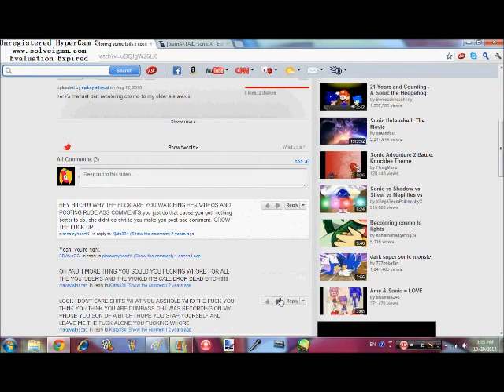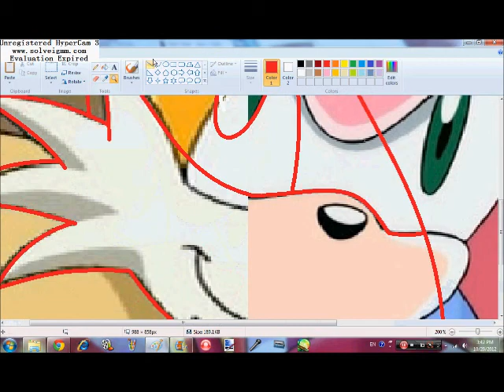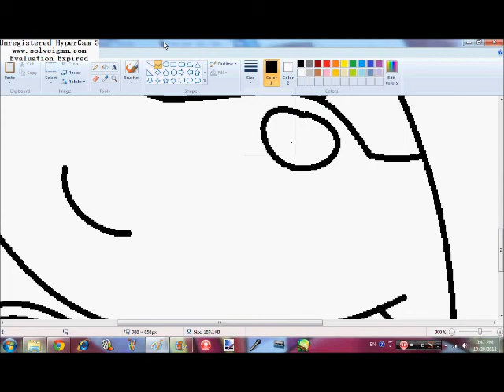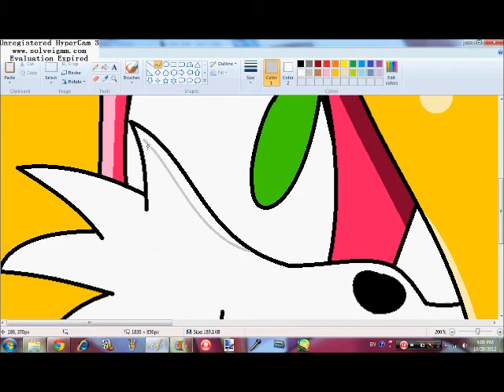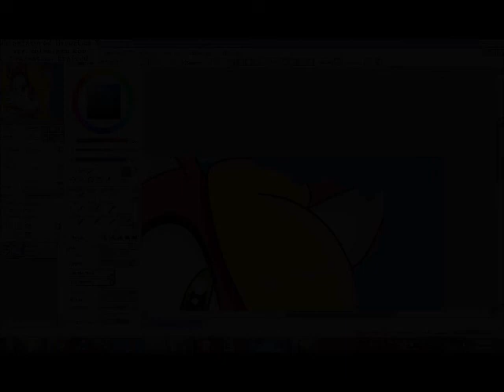Recoloring Amy To Alice